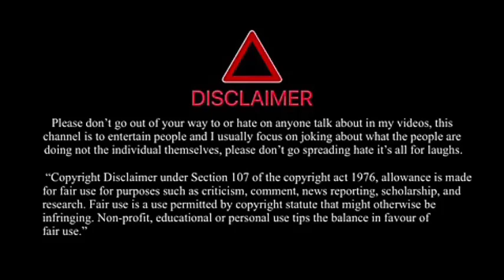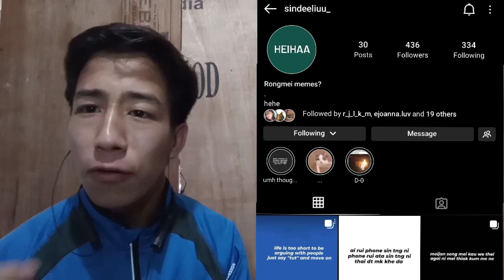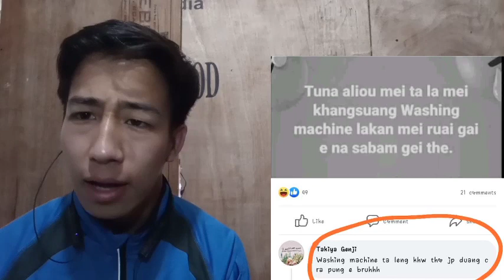𝐍𝐚𝐧𝐠𝐭𝐡𝐨 𝐚𝐭𝐮𝐚𝐧𝐠 𝐝𝐡𝐞🥰😍 rongmei 𝐦𝐞𝐦𝐞𝐬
it is made for 𝐄𝐧tertainment